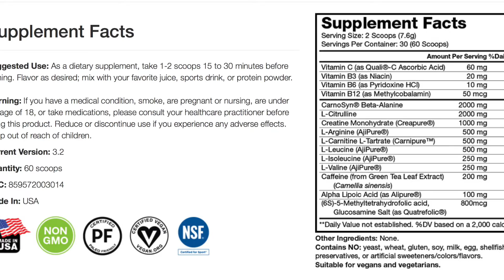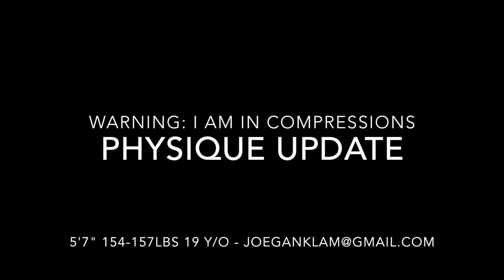Posing Update, Supplements - Natural Teen Bodybuilding (Joe Anklam)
In this video I go over my supplements that I currently take, because that is a reoccurring question I get asked quite often. Following that I will give you all a quick physique update through my current bulking phase. Hope you all enjoy it!